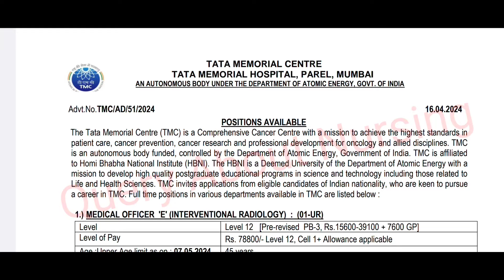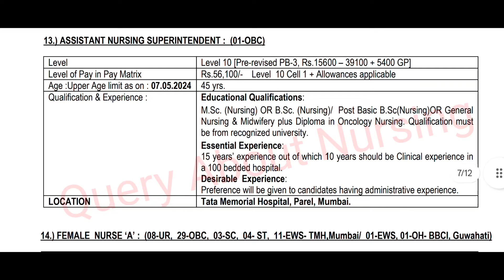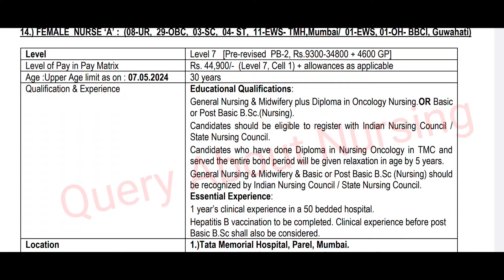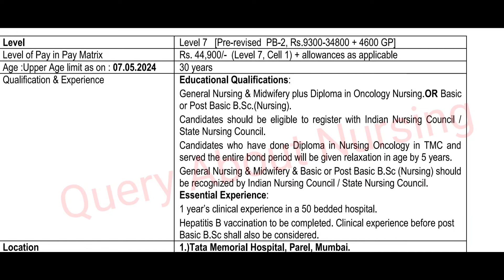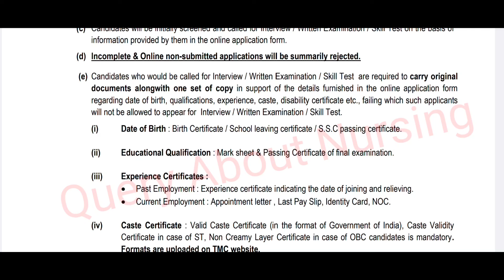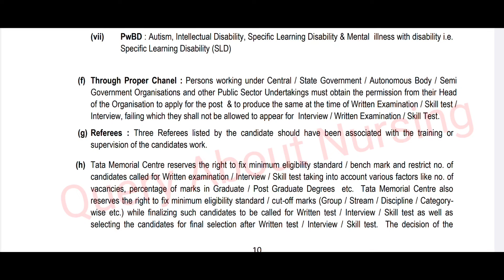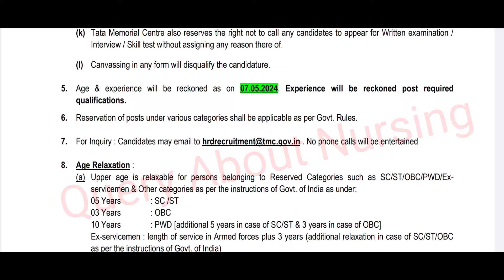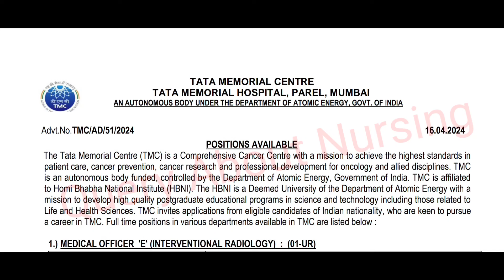Tata Memorial Hospital Nurse-A, ANS Recruitment || Permanent Central Govt Nursing Recruitment 🔥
Topic : - Central Govt Nursing Recruitment